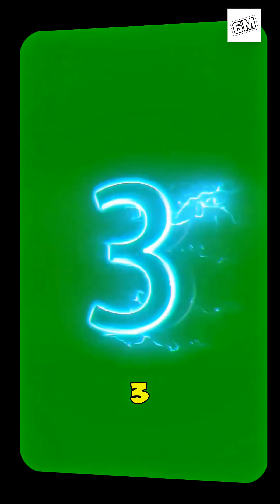These animals look fake, but science confirmed they’re 100% real.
These 5 animals look impossible, but science proved they’re completely real! From flying snakes to armor-plated mammals and deep-sea creatures that survive near underwater volcanoes, these animals push the limits of biology and physics.